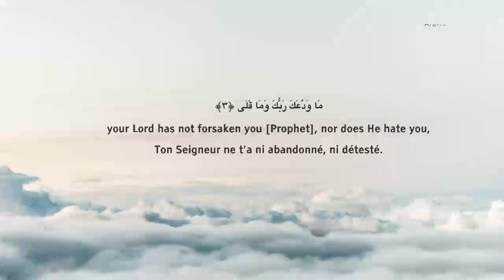Surah Adh Duha |Quran For All | Omer Hisham | Lofi Quran | Quran Recitation with English Translation